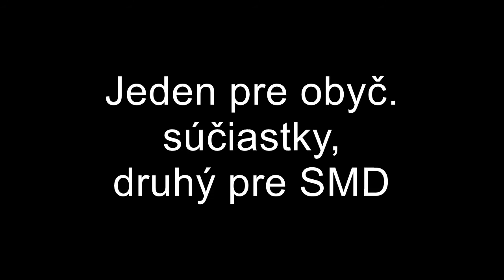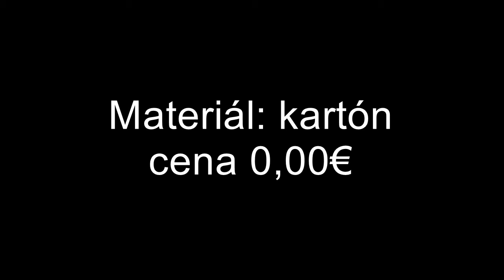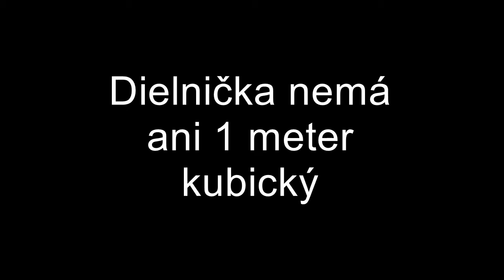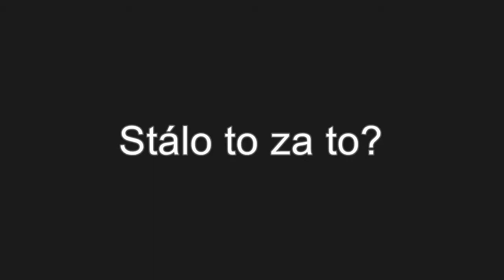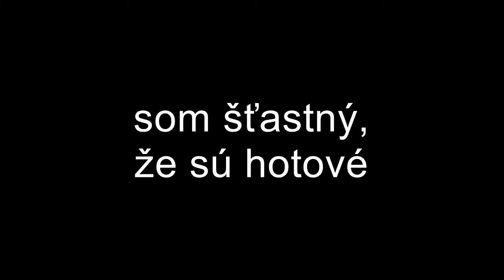Projekt krabičky (building my electronic hobby workshop and homemade parts drawer)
I am building my electronic hobby workshop and a homemade parts drawer.